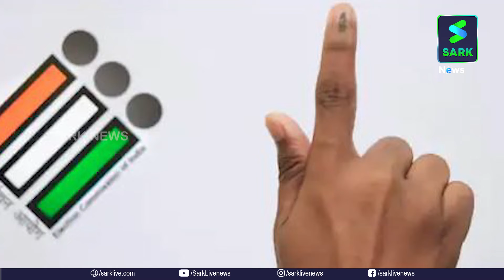കേരളത്തെ ഞെട്ടിച്ച പോരാട്ടങ്ങൾ; ചരിത്രം രചിച്ച ആഞ്ചലോസും അബ്ദുള്ളക്കുട്ടിയും... | Sark News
കേരളത്തെ ഞെട്ടിച്ച പോരാട്ടങ്ങൾ;  ചരിത്രം രചിച്ച ആഞ്ചലോസും അബ്ദുള്ളക്കുട്ടിയും...